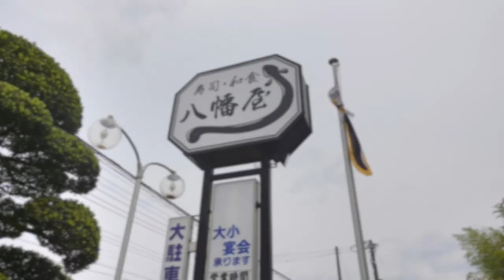【八幡屋】 有名人気店でうなぎ膳 菊の（竹）を頂きました ＃1276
父の一周忌法要の帰りに予約しておいた、うなぎの人気店で食事をしてきました。